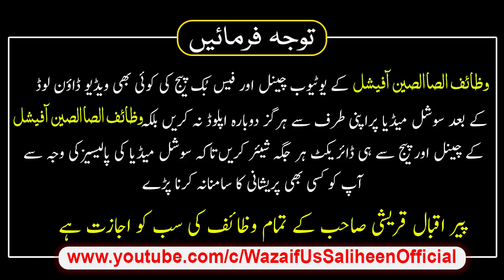13 14 15 Zil Hajj Ka Wazifa | Larai Jahgra Khatam karne Ka Mujarab Qurani Wazifa